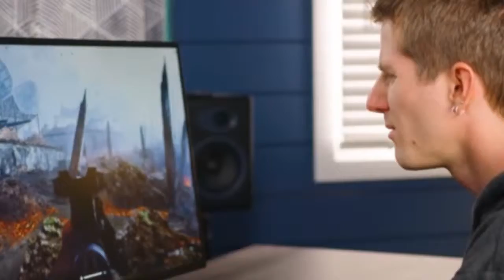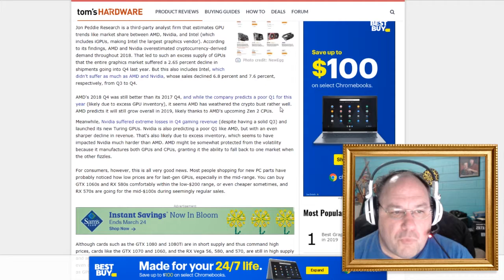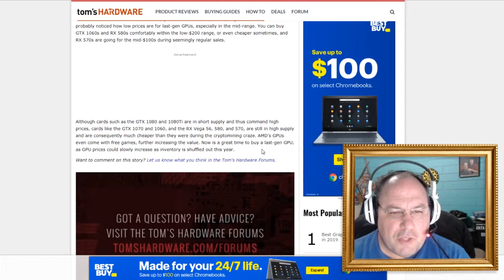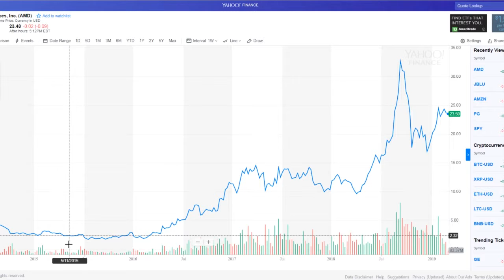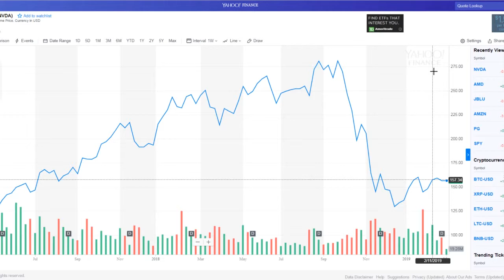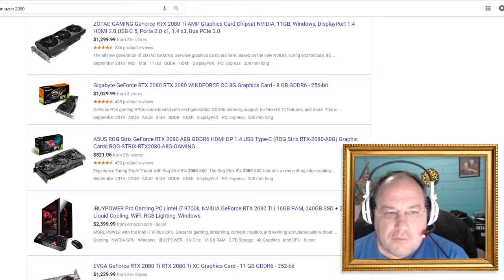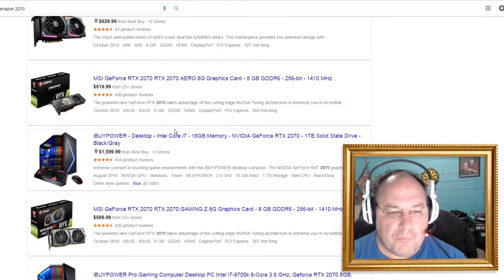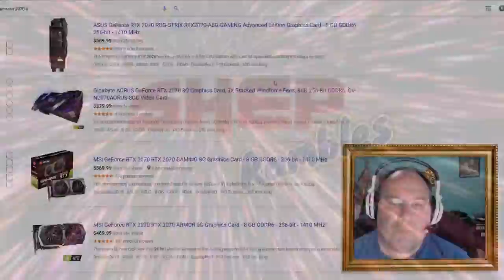Is now a good time to buy a graphics card? || Shep Rambles s02e35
Graphics cards are finally going back down in price. Is now a good time to get one? Let's find out!

Video clip:
Why would you even…?